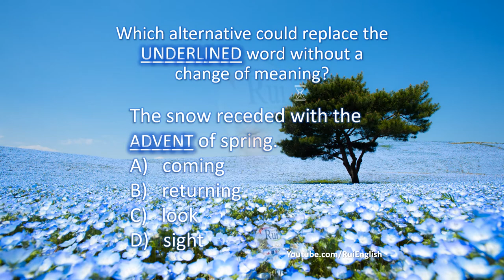Aula de inglês: VOCABULARY V14/00 Adding VOCABULARY with prefixes and roots - ADVENT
🔘RuiEnglish Lec: VOCABULARY V14/00 Adding VOCABULARY with prefixes and roots - ADVENT

Roots
pose = put

The snow receded with the ADVENT of spring.
A)   coming
B)   returning
C)   look
D)   sight

Although (A), (B), (C), and (D) could all grammatically replace the underlined word, only (A) does not change the meaning of the sentence. Ad means “toward” and vent” means “come”. Therefore, you choose (A) coming.